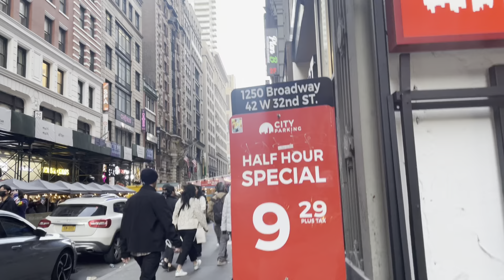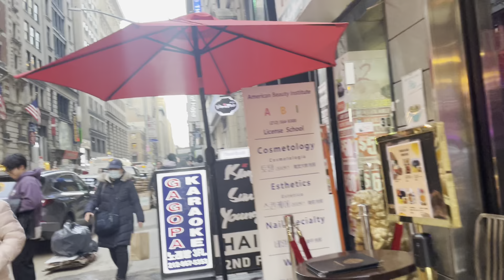Walk with me by Broadway, Manhattan, New York.